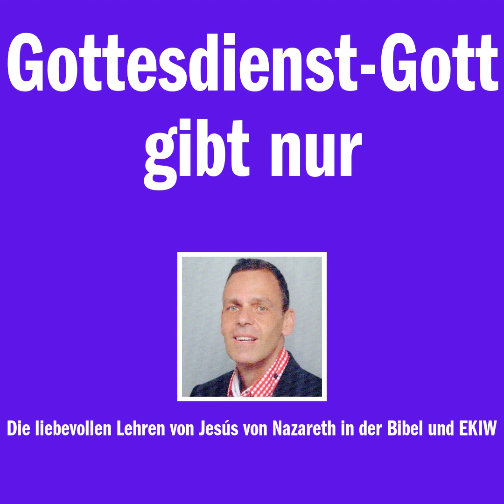Gottesdienst-Gott gibt nur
Eine liebevolle Einladung an dich zu der einzig wirklichen Erfahrung mit unserem Bruder Jesús, die sich durch seine bedingungslose Liebe in unseren Herzen manifestiert. Komm einfach so wie du bist. Ich freue mich auf dich.

Alle Videos sind auch als Audios auf Soundcloud, Spotify, AmazonMusic, iTunes und Deezer im Kanal zumKurs.